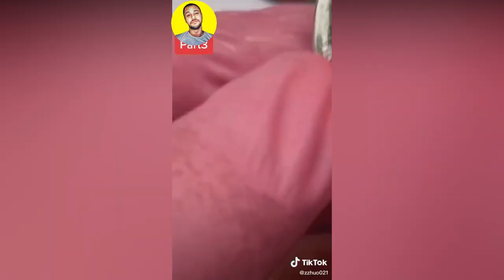Tissot Restoration -استعادة ساعة تيسوت من الدمار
ساعة تيسوت رجالي
ساعة تيسوت جلد
ساعة تيسوت 1853
ساعة تيسوت اتوماتيك
ساعة تيسوت للبيع
ساعة تيسوت تاتش
ساعة تيسوت كوبى
ساعة تيسوت مستعملة للبيع
ساعة يد تيسوت
ساعات تيسوت ويكيبيديا
ساعات تيسوت واسعارها
انواع ساعات تيسوت واسعارها
وكيل ساعة تيسوت
وكيل ساعة تيسوت في ليبيا
ساعات تيسوت هاى كوبى
ساعات tissot هاى كوبى
ساعات tissot هاى كوبى حريمى
ساعة تيسوت نسائي
ساعة تيسوت نسائية
ساعة نوع تيسوت
ساعة نوع tissot
اسعار ساعات تيسوت نسائية
ساعات تيسوت 2019 نسائية
احدث ساعات تيسوت
ساعة تيسوت محمد بن زايد
ساعة تيسوت مايكل اوين
ساعة تيسوت مصر
ساعة تيسوت مستعملة
ساعة تيسوت مسقط
ساعات تيسوت مستعمله للبيع
ساعات تيسوت مستعمله للبيع فى مصر
كم سعر ساعة تيسوت
كم سعر ساعة تيسوت 1853
ساعة تيسوت للبيع حراج
ساعات تيسوت للبيع
ساعات تيسوت للبيع فى مصر
ساعات تيسوت للبيع مصر
ساعات tissot للبيع
ساعة تيسوت 1853 للبيع
ساعة تيسوت تاتش للبيع
ساعه تيسوت
ساعات تيسوت
اسعار ساعات تيسوت
ساعه تيسوت كم سعرها
ساعه تيسوت كرونوغراف
ساعة تيسوت كوتير
ساعة تيسوت كلاسيكية
ساعات تيسوت كلاسيك
ساعة تيسوت قديمة
ساعات تيسوت قطر
سعر ساعة تيسوت
ساعة تيسوت ١٨٥٣
سعر الساعة تيسوت
ساعات تيسوت فى مصر
ساعات تيسوت في السعودية
ساعات تيسوت في الاردن
ساعات تيسوت في العراق
ساعات تيسوت في الكويت
ساعات تيسوت في عمان
ساعات تيسوت في سوريا
ساعات تيسوت في الرياض
عدادات ساعة تيسوت
علبة ساعة تيسوت
ساعة يد tissot
ضبط ساعة تيسوت
ساعة تيسوت طرابلس
ساعة تيسوت صيني
ساعة تيسوت ستانلس ستيل
ساعة تيسوت سويسري
ساعة تيسوت سي ستار
ساعه تيسوت سويسري
ساعة tissot سعر
ساعات تيسوت سويسري اصلي
ساعات تيسوت سبورت
ساعات تيسوت سويسري
سعر ساعات تيسوت
ساعة تيسوت رياضية
ساعة تيسوت رجالية
ساعة tissot رجالي
ساعات تيسوت رجالية
ساعات تيسوت رجالي اصلي للبيع
ساعات تيسوت رجالى 1853
ساعات تيسوت رجالي 2018
ساعه تيسوت ذهبي
ساعات تيسوت دبي
ساعة تيسوت حراج
ساعه تيسوت حريمي
ساعات تيسوت حراج
ساعات تيسوت حريمي ٢٠١٨
ساعات تيسوت رجالي حراج
ساعة تيسوت جلد بني
ساعات تيسوت جوميا
ساعات تيسوت جلد
ساعات تيسوت جديده
سعر ساعة تيسوت جديدة
ساعة تيسوت 1853 جلد
صيانة ساعات تيسوت جدة
ساعات ماركة تيسوت
ثمن ساعة تيسوت
ساعة تيسوت تيتانيوم
ساعة تيسوت تي تاتش
ساعه تيسوت تي ريس
ساعة تيسوت تاج
ساعات تيسوت تقليد
ساعات تيسوت تاتش
ساعة تيسوت بالكويت
ساعات تيسوت باور ماتيك
ساعات تيسوت بمصر
اسعار ساعات تيسوت بالريال السعودي
أسعار ساعات تيسوت بالدولار
توكيل ساعات تيسوت بالقاهرة
ساعة tissot 1853 للبيع
ساعة tissot 1853 سعر
مواصفات ساعة تيسوت 1853
سعر ساعة tissot 1853 فى الاردن
سعر ساعة tissot 1853 في العراق
ساعات تيسوت 2019
ساعات تيسوت 2020
ساعات تيسوت 2018
ساعات تيسوت 2017
ساعات تيسوت 2016
ساعات تيسوت 2011
ساعات tissot 2020
ساعة تيسوت prs 516